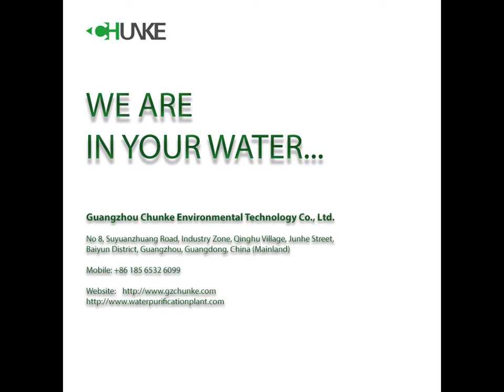Chunke RO Water Treatment System